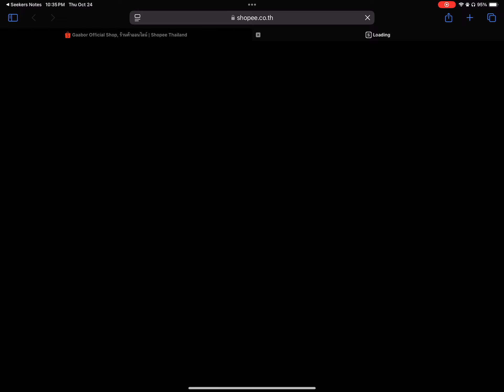Seekers Notes | 249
Recorded 24 October 2024 on iPad.
Seekers Notes v2.55.0